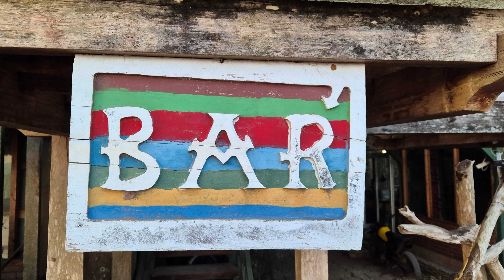Timor Leste Episode 4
This videos is on the second half of the first days and arriving in Maliana on our first night.

Music from Uppbeat (free for Creators!)